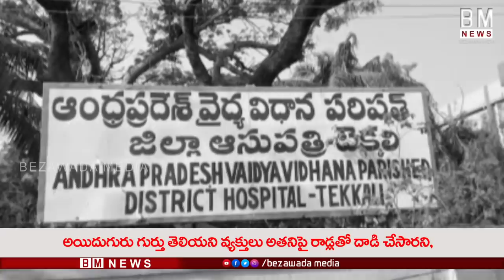Attack on Janasena Crucial Leader at Bhimili | Janasena Party Leader | Bezawada Media